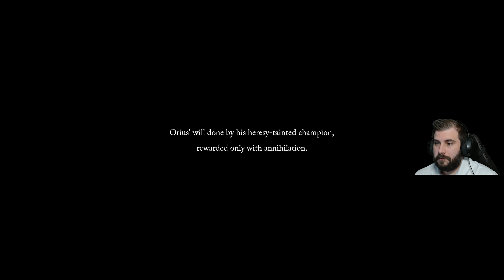Lords of the Fallen - Végigjátszás #48 | Magyar felirat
Akkor kezdődjön a végjáték! A Sundered Monarch vs Malior aztán pedig egy jóféle a fő-fő ellensége ennek a végig játszásnak aki nem más mint maga Adyr a sötét istenség!

Kapcsold be a magyarfelirat -ot, a teljes élmény elérése érdekében! Jó szórakozást!
A végigjátszás -ban igyekeztem minden fontos feliratot, beszélgetéseket, képességeket fordítani.

A játékhoz készített magyarfelirat saját szellemi termék, máshol az engedélyem nélkül nem felhasználható.

05:55 - Sundered Monarch
19:34 - Adyr a kitaszított